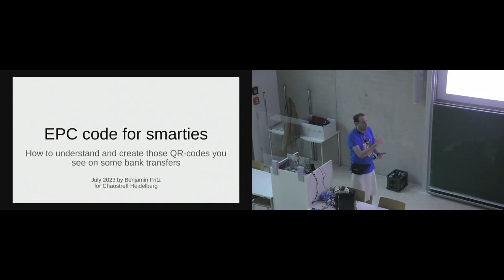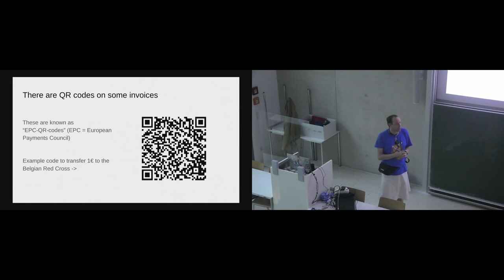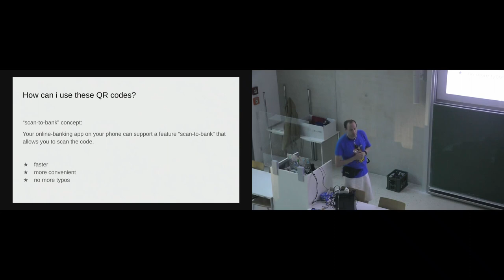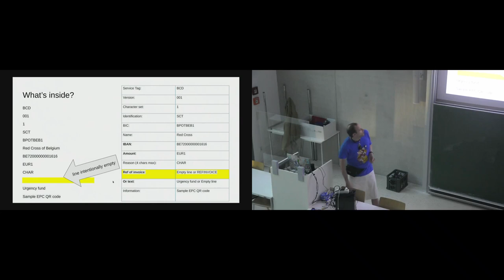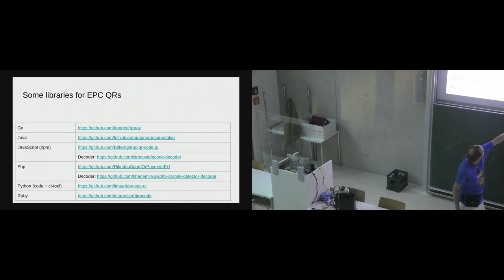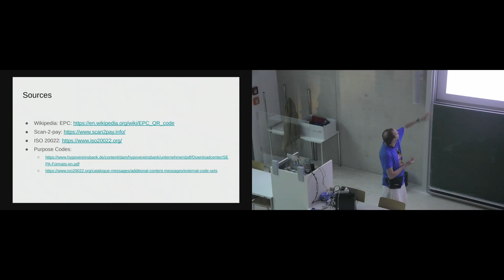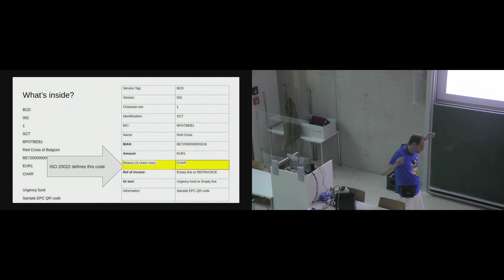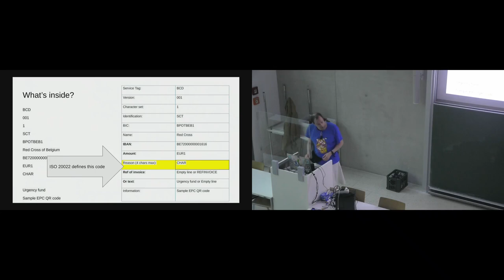[c¼h] EPC code für smarties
Von Bfritz0815